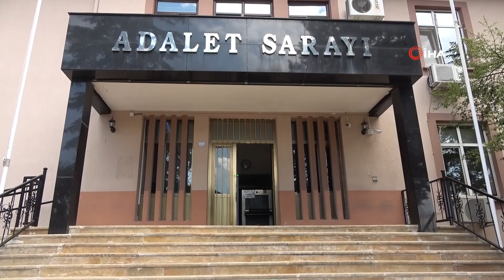Bilecik'te 3 kurşunla gazeteciyi vuran şahıs 6 buçuk ay sonra tahliye edildi